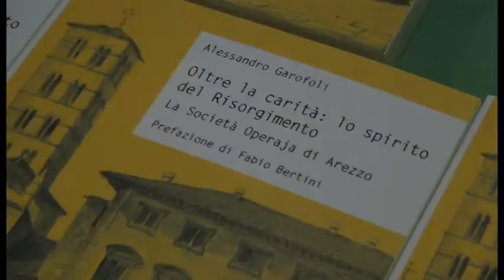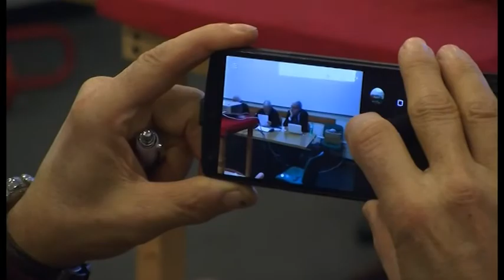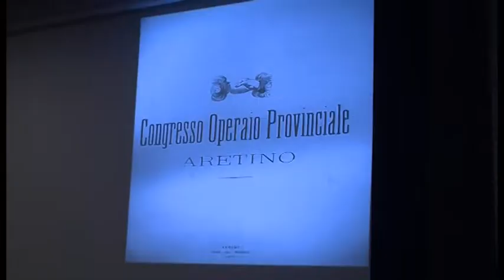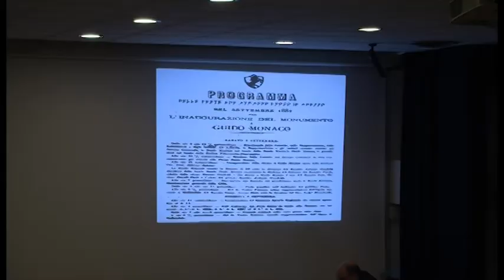"Oltre la carità: lo spirito del Risorgimento". Presentato il nuovo libro di Alessandro Garofoli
“Oltre la carità: lo spirito del Risorgimento. La Società operaja di Arezzo”. Presentato presso l’Auditorium Ducci di via Cesalpino ad Arezzo, il nuovo libro di Alessandro Garofoli.